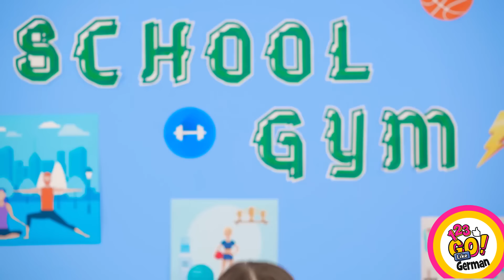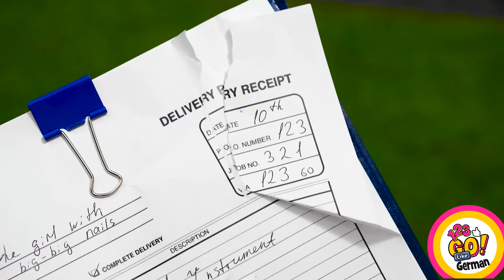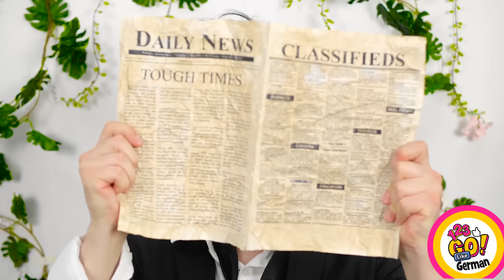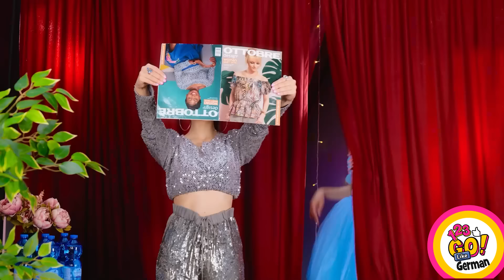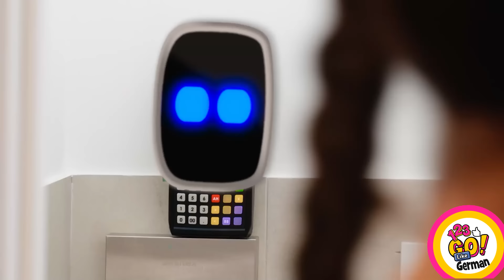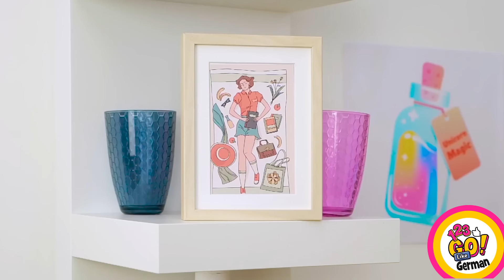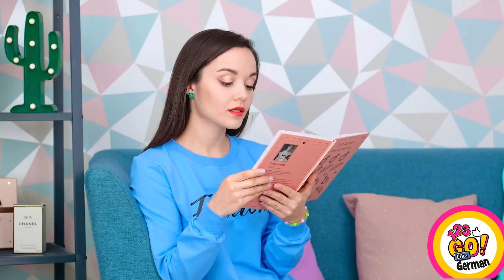BELIEBTE MÄDCHENHACKS UND GEHEIMNISSE ENTHÜLLT! Schönheitsideen für Mädchen von 123 GO Like!